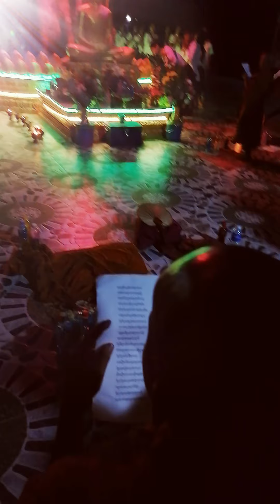ធម្មនិយាម៣០ - ស្រោចសុគន្ធវារីបូជាចំពោះព្រះសិរីមហាពោធិព្រឹក្ស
- សូមក្រាបបង្គំប្រណម្យវន្ទា        ឆ្ពោះព្រះភគវាពុទ្ធាបានត្រាស់
  ធម្មនិយាមទំនៀមល្អល្អះ      សាមសិមមុខច្បាស់ខ្ញុំសូមពណ៌នា ។
- មួយរញ្ជួយភពជាតិគ្រប់ចុងក្រោយ   បារមីនាំឱ្យដឹងពេលវេលា
  ទ្រង់យាងកាន់ផ្ទៃស្មារតីល្អជា       ដឹងខ្លួនគ្រប់គ្រាក្នុងគភ៌មាតា ។
 - ពីរគឺព្រះភក្ត្រវរលក្ខណ៍ក្នុងគភ៌    ស្មឹងស្មាធិ៍ក្នុងធម៌បវរកាយា
ព្រះភក្ត្របែរផ្ទុយពីខ្នងមាតា           ឆ្ពោះផ្ទៃថ្លៃថ្លាមាតារំពៃ ។
- បីឥរិយាបថនៃព្រះមាតា          ពេលគ្រប់មាសាសាស្តាចាកផ្ទៃ
មាតាទ្រង់ឈរខុសស្រីដទៃ     ប្រសូត្របុត្រថ្លៃហឫទ័យជ្រះថ្លា ។
- បួនសួនឧទ្យានទីឋានប្រសូត្រ    ក្នុងព្រៃរហូតឈើស្រូតចេញផ្កា
ទេវតានិងមនុស្សថ្វាយសាធុការ    ចក្រវាឡបព្វតាខ្ទរខ្ទារអ៊ូអរ ។
-ប្រាំព្រះប្រសូត្រចុះស្រូតយាងឈាន  ប្រាំពីរជំហានឆ្ពោះទិសឧត្តរ
ត្រួតគ្រប់ទិសឋានក្លាហានបវរ    ទើបបានបន្តបន្លឺសីហនាទ ។
-ប្រាំមួយប្រមើលទតនិមិ្មត    ទេវទូតបួនពិតចិត្តគិតលះញាតិ
បុត្រកើតថ្ងៃណាថ្ងៃនោះទ្រង់ឃ្លាត    ចិត្តឥតរវាតយាត្រាសាងផ្នួស ។
- ប្រាំពីរធីរោផ្តាច់ប្តូរព្យាយាម    ឥតមានទាក់ទាមក្នុងនាមអ្នកបួស
កំណត់វេលាមិនអាចតិចហួស    ប្រាំពីរថ្ងៃនោះនឹងបានត្រាស់ដឹង ។
-ប្រាំបីមហេសីគង់សោយបាយាស    ក្នុងថ្ងៃបានត្រាស់ទ្រង់ច្បាស់ទីពឹង
បាយាសថាសមាសថ្វាយព្រះថ្ងៃហ្នឹង   ហៅបាយត្រាស់ដឹងបានបានបុណ្យមហិមា ។
-ប្រាំបួនជួនភ័ព្វទ្រង់ទ្រាប់ស្បូវភ្លាំង    ក្លាយជាបល្ល័ង្កគង់តាំងភាវនា
នៅគល់ពោធិព្រឹក្សនាទិសបូព៌ា    បល្ល័ង្កភគវាផុសគ្រាសាយ័ណ្ហ ។
- ដប់គាប់ហឫទ័យអានាបាណៈ    បរិកម្មប្រចក្សសតិដឹងទាន់
ខ្យល់ចេញខ្យល់ចូលចិត្តមូលមិនភាន់  ដំណើរជីវ័នជាន់ឆ្លងកាមា ។
-ដប់មួយជំនួយពីព្រះបារមី      ផ្ចាញ់មារអប្រីយ៍ព្រមទាំងសេនា
ពុទ្ធប្បវត្តិត្រង់នេះអស្ចារ្យ     បរិស័ទជ្រះថ្លាបាចផ្កាអភិសេក ។
- ដប់ពីរមុនីអង្គទ្រង់សម្រេចញាណ   ត្រៃវិជ្ជាមានទ្រង់ញាណអនេក
វិសាខបុណ្ណមីកើតញាណប្លែកៗ     ពោធិញ្ញាណខ្ពស់ឯកកក្រើកធរណី ។
- ដប់បីក្សត្រថ្លៃគង់ក្នុងមហាឋាន    វិមុត្តក្សេមក្សាន្តអស់ឋាន៧
សប្តាហ៍ឋាន១លើកស្ទួយស្ថានទី     ចេតិយព្រះមុនី៧កន្លែង ។
- ដប់បួនជួនព្រហ្មជុំអារាធនា     សូមព្រះភគវាយាងត្រាស់សម្តែង
ព្រះធម៌ប្រពៃវិស័យសូរ្យសែង    ទ្រង់ព្រមសម្តែងដោយព្រហ្មវិហារ ។
- ដប់ប្រាំចាំច្បាស់ទ្រង់ត្រាស់ធម្មចក្ក   ឥសិបតនៈព្រៃមិគទាយា
ឋានត្រៃរតនៈអាឡ្ហបូជា      ថ្ងៃព្រះភគវាទ្រង់ស្ថាបនាព្រះសង្ឃ ។
- ដប់ប្រាំមួយទ្រង់ត្រាស់ឱវាទ     បាតិមោក្ខស្អាងស្អាតឱវាទផូរផង់
បេះដូងព្រះធម៌ពន្លឺចតុរង្គ     ថ្ងៃនោះត្រូវត្រង់មាឃបុណ្ណមី ។
- ដប់ប្រាំពីរទ្រង់គង់វត្តជេតពន    ប្រោសដល់មហាជននិរន្តរ៍ប្រក្រតី
ទ្រង់យកអរុណជេតពនសួស្តី     ជេតពនជិនស្រីអាស្រ័យជានិច្ច ។
- ដប់ប្រាំបីទ្រង់សម្តែងបាដិហារ្យ   យមកៈអស្ចារ្យនិគ្រន្ថរត់គេច
នៅក្រុងសាវត្ថីប្រុសស្រីមិនតិច    នេះគឺពុទ្ធកិច្ចសង្គ្រោះលោកា ។
- ដប់ប្រាំបួនទ្រង់គង់ឋានត្រៃត្រឹង្ស    ត្រិះរិះរំពឹងថ្លឹងគុណមាតា
សម្តែងអភិធម្មស័ក្តិសមអស្ចារ្យ    ថ្វាយព្រះមាតាសុខាអមតៈ ។
- ម្ភៃគឺព្រះអង្គទ្រង់ចាកទេវលោក    ស្តេចយាងចុះមកដែនសង្កស្សៈ
មហាជនច្រើនពិតយកចិត្តទុកដាក់    បូជាគារវៈអចលចេតិយ ។
- ម្ភៃមួយគឺទ្រង់គង់ក្នុងសមាបត្តិ   ព្រះញាណស្ងប់ស្ងាត់លះកាត់លោកីយ៍
អរហត្តផលតម្កល់ប្រក្រតី     ឆាប់ក្តីយូរក្តីវិស័យពុទ្ធញាណ ។
- ម្ភៃពីរប្រមើលមើលគ្រប់វេនយ្យ    ឧបនិស្ស័យសព្វសត្វដែលមាន
ដោយព្រះករុណាសមាបត្តិញ្ញាណ  ត្រួតសត្វកោដិលានមានពីរវារៈ។
-ម្ភៃបីទ្រង់លៃវិន័យអាជ្ញា     បញ្ញតសិក្ខាតាមការជ្រាបជាក់
មានរឿងកើតមុនខូតគុណសាវ័ក    មានហេតុជាក់លាក់ទើបដាក់វិន័យ ។
- ម្ភៃបួនអង្រួនហឫទ័យករុណា    ជាតកទេសនាសាស្តាលកលៃ
ដើមរឿងជាហេតុបង្កើតអត្ថន័យ    ជាតកប្រពៃលៃតាមហេតុការណ៍ ។
- ម្ភៃប្រាំទ្រង់ប្រោសដល់ពួកព្រះញាតិ   អង្គព្រះលោកនាថសម្តែងបាដិហារ្យ
កម្ចាត់មានះព្រះញាតិវង្សា     ទើបត្រាស់ទេសនាគម្ពីរពុទ្ធពង្ស ។
- ម្ភៃប្រាំមួយទ្រង់គង់ធ្ងន់ក្នុងធម៌    បរិស័ទណាល្អមានធម៌ទ្រទ្រង់
ស្តេចយាងទទួលស្រុះស្រួលដោយអង្គ   គារវៈផូរផង់ឆ្ពោះត្រង់ព្រះធម៌ ។
- ម្ភៃប្រាំពីរទ្រង់គង់ចាំវស្សា     បើមាននរណានិមន្តដោយល្អ
ពេលចេញវស្សាមុនយាងចេញចរ    ទ្រង់ចម្រើនពរត្រាស់លាអ្នកនោះ ។
- ម្ភៃប្រាំបីទ្រង់គង់យ៉ាងហ្មត់ចត់   មុនភត្តក្រោយភត្តគ្មានភ្លាត់ភ្លេចសោះ បំពេញពុទ្ធកិច្ចគ្រប់យាមទាំងអស់   ពុទ្ធកិច្ចសង្គ្រោះមនុស្សនិងទេវតា  ។
- ម្ភៃប្រាំបួនទ្រង់គង់សោយមំស:   ក្នុងថ្ងៃទ្រង់ដាក់អនុដ្ឋានកាយា បិណ្ឌបាតចុងក្រោយជាទានថ្ងៃថ្លា   សោយរសមំសាហឬទ័យបរិសុទ្ធ ។
- សាមសិបអវសានទ្រង់បានចូលឈាន  មុននឹងនិព្វានឈានច្រើនបំផុត
 ម្ភៃបួនសែនកោដិសមាបត្តិបរិសុទ្ធ   រួចហើយទ្រង់ផុតរលត់សង្ខារ ។
- អហំ រីខ្ញុំបង្គំវន្ទា      ឆ្ពោះព្រះភគវាព្រះធម៌ថ្លៃថ្លា
ព្រមទាំងព្រះសង្ឃផូរផង់សីលា   ចិន្ដាលំអុតព្រះពុទ្ធនិយាម ។
- សូមឱ្យសព្វសត្វបដិបត្តិតាមធម៌   សាសនាបវរល្អដូចព្រះនាម
អរហំសម្មាគ្មានការទាក់ទាម    កិលេសរវាមរវាតសូន្យបង់ ។
- សូមឱ្យសាសនាសម្មាសម្ពុទ្ធ    បរិស័ទមោះមុតរួមចិត្តទ្រទ្រង់ ឋិតថេរចិរកាលអភិបាលដោយសង្ឃ  ព្រមព្រៀងស្មោះត្រង់ផ្ចិតផ្ចង់សិក្ខា ។
- សូមមនុស្សទេវតាមានការគោរព   ទាំងថ្ងៃទាំងយប់ក្នុងព្រះសាសនា
សូមបានសម្រេចដូចក្ដីប្រាថ្នា    អស់នូវតណ្ហាទុក្ខាចប់ហោង ។

ដោយ លោកគ្រូ អគ្គបណ្ឌិត ប៊ុត  សាវង្ស
ស្វាយធ្យាយដោយលោកម្ចាស់គ្រូ សំ  បូរីនិងលោកម្ចាស់ ច្រឹក នីន